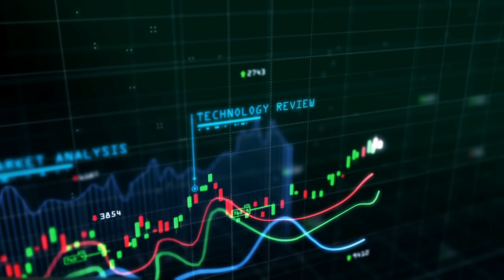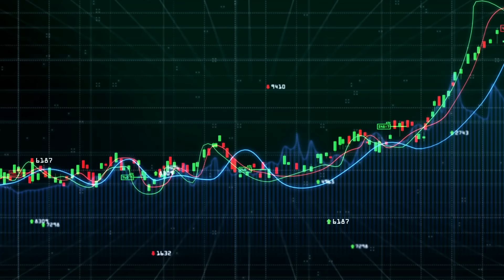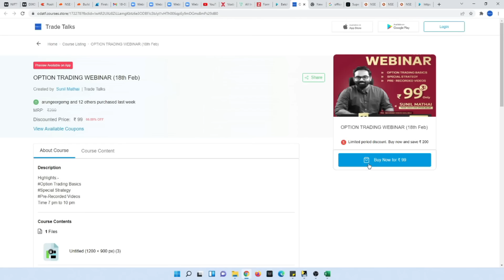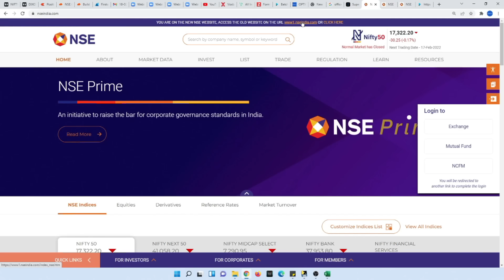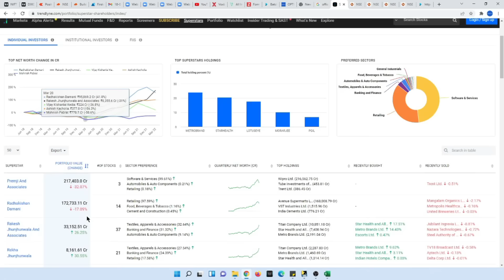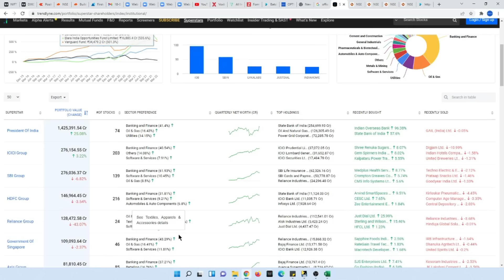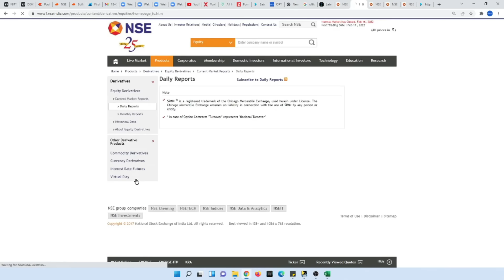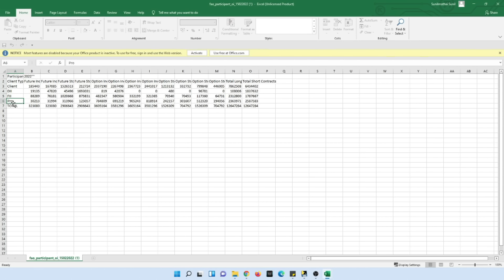STOCK MARKET ൽ നമുക്കിട്ടു പണിയുന്നത് ആര് ? Who is FII &DII ? FII secret Data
Who is FII &DII ? FII secret Data

To join my Online & Offline Share Trading Course in Malayalam, please fill out the admissions form

How To Download Trade Talks App?